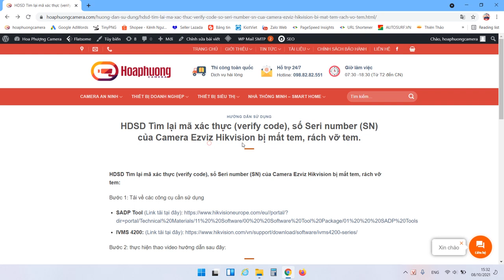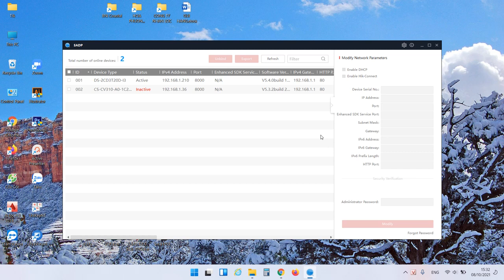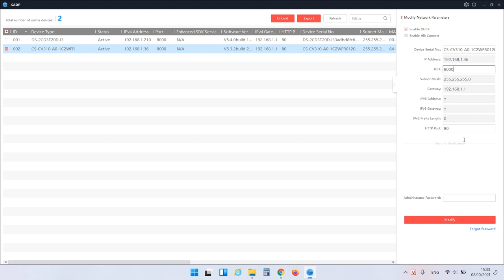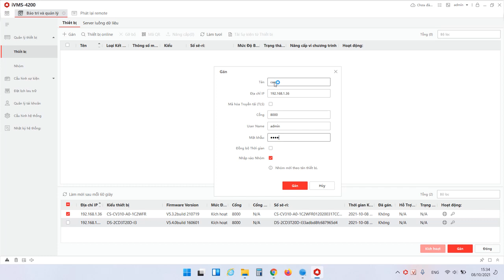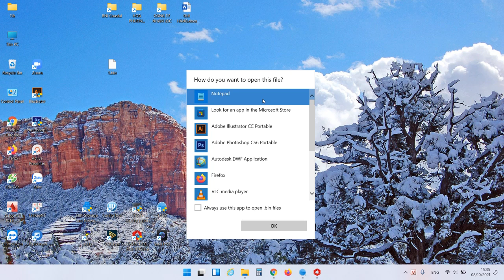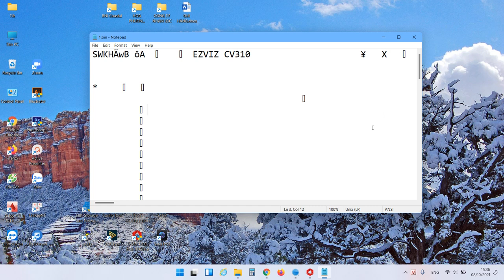Hướng dẫn Cách tìm mã xác thực (verify code) QR code Camera Ezviz Hikvision bị mất QR, rách tem QR.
HDSD Tìm lại mã xác thực (verify code), số Seri number (SN) của Camera Ezviz Hikvision bị mất tem QR code , rách vỡ tem QR:
How To Find Ezviz Hikvision Device Verification Code, QR code:

Bước 1:
Tải về các công cụ cần sử dụng

Bước 2:
Nhấn và giữ nút Reset trên camera trong 5-10 giây (yêu cầu: camera chính chủ, và đã xóa khỏi tài khoản trên app ezviz).
Sau đó cắm dây cáp mạng vào cổng LAN trên camera.
Máy tính cắm dây cáp mạng hoặc sử dụng wifi cùng mạng với camera.
Và thực hiện theo video hướng dẫn trên.

Hoa Phượng Camera
► Bình luận động viên chúng tôi, Like, Đăng ký, Rung chuông để ủng hộ mình nha.
► Hỗ trợ kĩ thuật qua Ultraview, Zalo: 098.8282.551